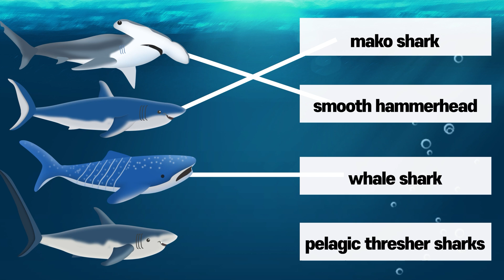Sharks-English [Children's Animation]